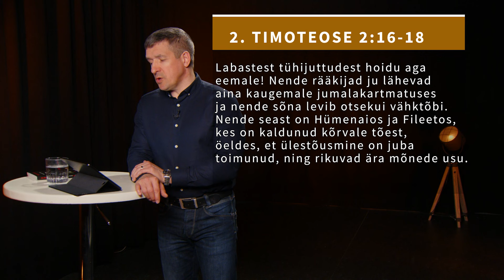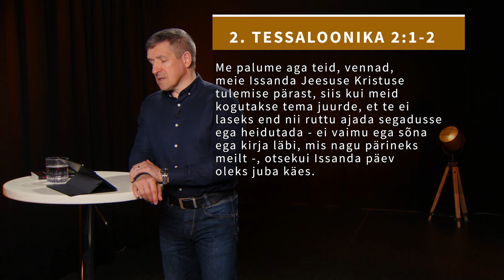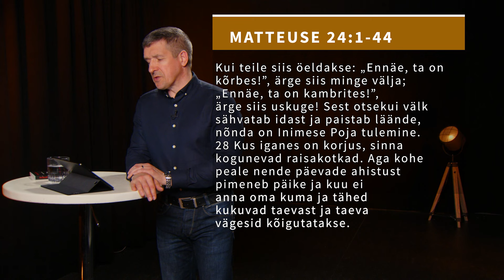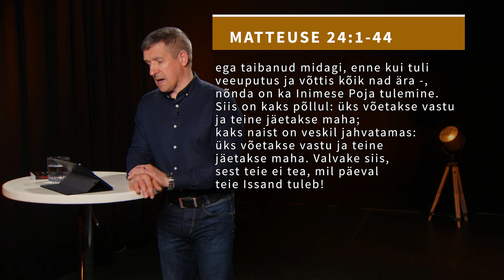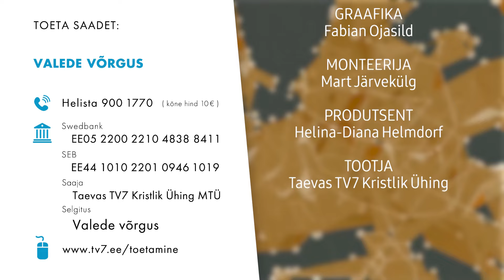Preterism 1/5 🕮 VALEDE VÕRGUS #24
Kas Matteuse evangeeliumi 24. peatükis kirjeldatud sündmused leidsid aset aastal 70? Kas Jeesuse tagasituleku tõotus on juba täitunud? Mida kujutab endast preterismi valeõpetus? Mida õpetasid esimeste sajandite kirikuisad lõpuaegadest ja Jeesuse tagasitulekust? Kas Ilmutuse raamatu sündmused leiavad aset tulevikus või on need juba toimunud? Nendele ja mitmetele teistele lõpuaegadega seotud küsimustele otsime vastust käesolevates saadetes.

TV7 Youtube kanal pakub vaid väikest osa TV7 sisust. Vaata kogu programmi järgmistel viisidel:

📺 Telerist (Telia, Elisa, STV, Telset, Levikom, Uus Programm)
📱   Taevas TV7 mobiilirakendusest (Laadi alla Google Playst või App Store'st)

🙏 Taevas TV7 eesmärk on toetada igaühe vaimulikku kasvu ning pakkuda mitmekülgset ja rikkalikku informatsiooni kristlusest ka uutele inimestele. Soovime olla ühine platvorm kõikidele kristlastele ja kogudustele Eestis.

💰 TV7 töötab ainult tänu annetustele. Hakka püsitoetajaks, et saaksime jätkata kristliku telekanali tööd, muutuda nähtavamaks Eestis ning muuta meie ühiskonnas levivaid väärarusaamu ja suurt teadmatust kristluse kohta.

Kanname "Hea annetuste koguja" märki, annetuste info on läbipaistev ning kuulume tulumaksutagastust saavate organisatsioonide hulka.

❤️ Annetada saab kolmel viisil:

1️⃣ Pangaülekandega
Maksesaaja: Taevas TV7 Kristlik Ühing MTÜ
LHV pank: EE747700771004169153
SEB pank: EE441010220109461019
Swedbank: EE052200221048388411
3️⃣ Annetustelefoni kaudu numbril 900 1770 annetad 10 eurot (kuula kõne lõpuni).